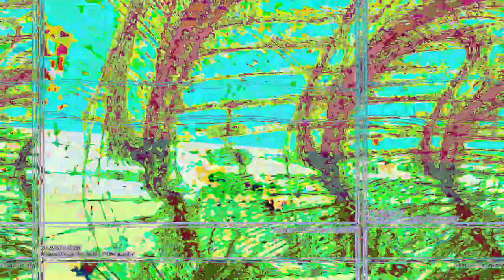[EPILEPSY WARNING] Movie 23 05 16 00h05m55s